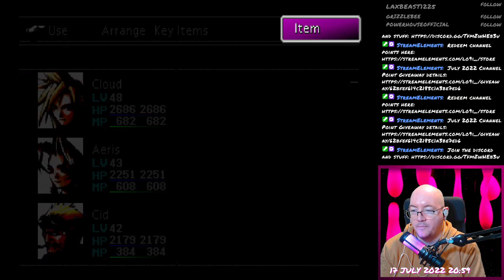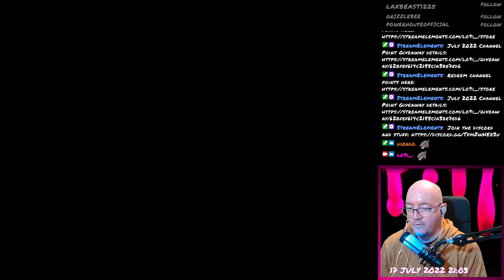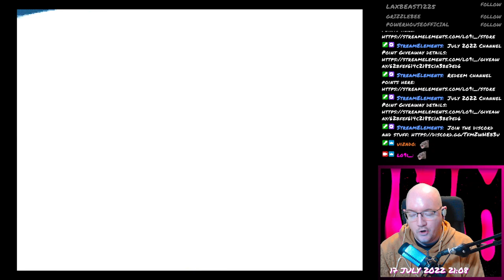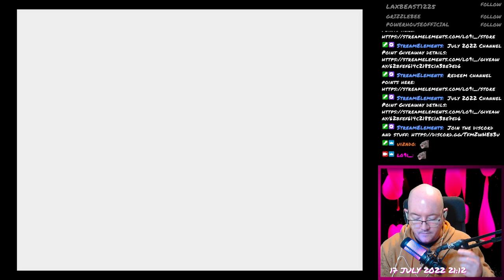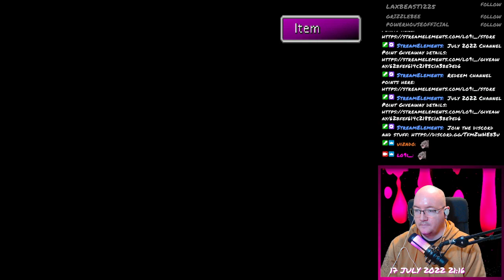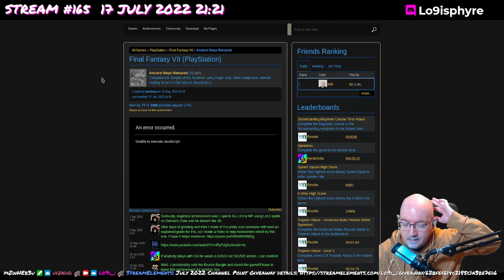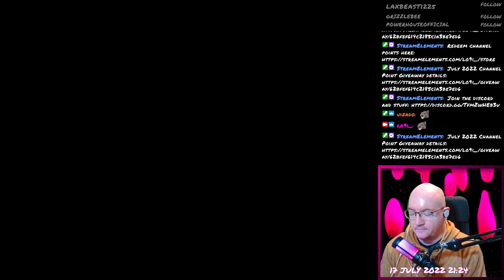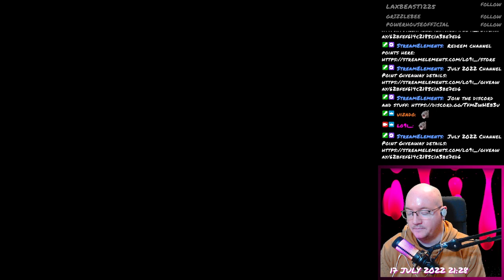Final Fantasy VII - 102